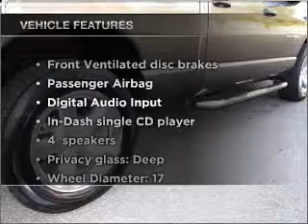2007 Dodge Ram 1500 - Winter Haven FL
Year: 2007
Make: Dodge
Model: Ram 1500
Trim: SLT
Engine: 5.7 liter 8 cylinder 16 valve
Transmission: Automatic
Color: Gray
Mileage: 27670
Address:
6395 Cypress Gardens Blvd